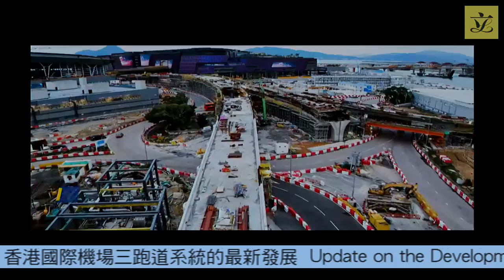Panel on Economic Development (2024/05/07)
Panel on Economic Development
Meeting on Tuesday, 7 May 2024,

I.  Information paper issued since last meeting
(4:30 pm - 4:35 pm)
Nil

(4:35 pm - 4:45 pm)

III.  Report on the work of the Competition Commission
(4:45 pm - 5:35 pm)
LC Paper No. CB(4)532/2024(03) - Background brief prepared by the Legislative Council Secretariat

IV.  Update on the Development of the Three-Runway System at the Hong Kong International Airport
(5:35 pm - 6:25 pm)
LC Paper No. CB(4)532/2024(05) - Background brief prepared by the Legislative Council Secretariat

(6:25 pm - 6:30 pm)